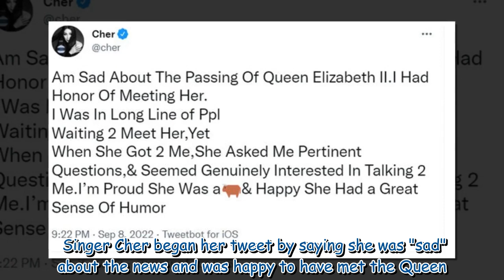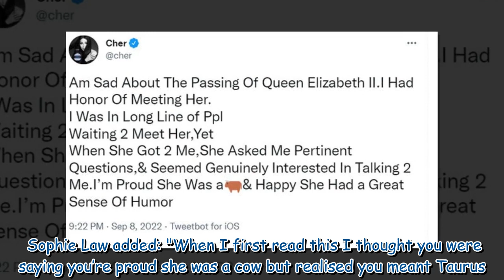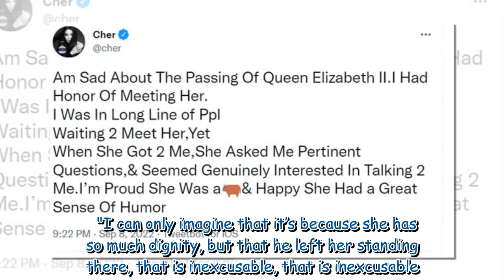Cher leaves fans confused with tribute to the Queen